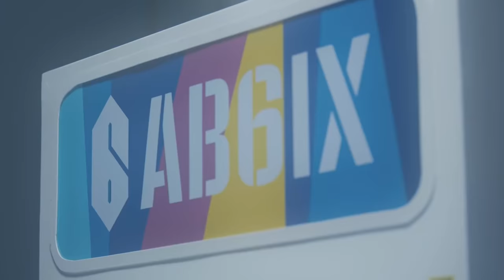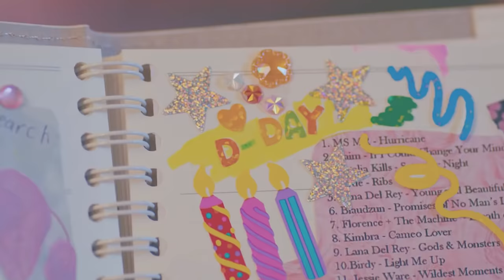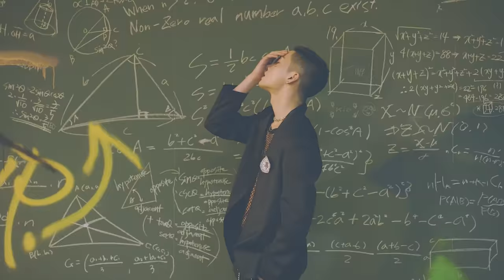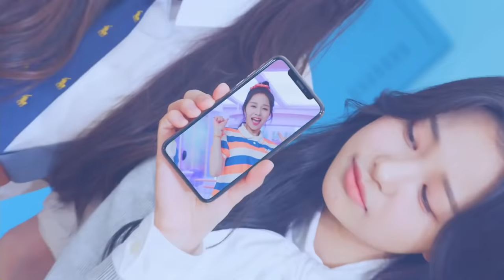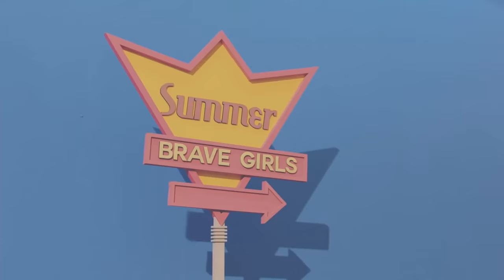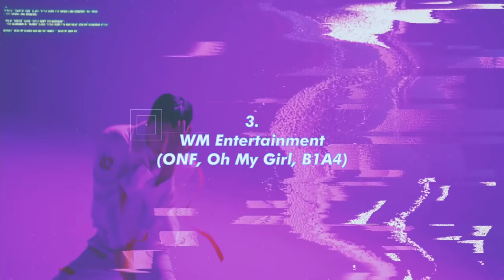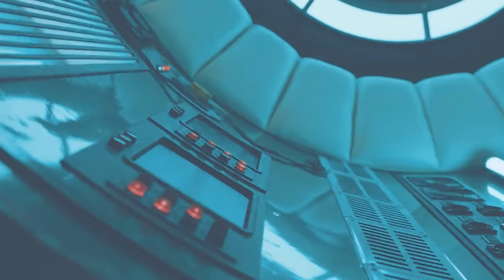Ranking kpop companies based on their music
Read This!

FAQ:

Name: Juice

Pronouns: He/Him

Ult of ults: MCND

Ults: Weki Meki, ONF, Ladies' Code, Ateez, Billlie,

Semi Ults: Twice, Lucy, Purple Kiss, ONEUS, Seventeen, Hyolyn, IVE, CIX, P1Harmony, (G)I-DLE, The Boyz, GWSN, Loona, Stray Kids, Momoland, Pentagon, Kang Daniel, Verivery, Red Velvet, Oh My Girl

Regular stan: Sistar, AOA (not Jimin or Mina), Wei, VAV, To1, WJSN, iKON, Vixx, Fromis_9, CLC, Everglow, Pixy

Casual stan: Up10tion, Cignature, Bvndit, Astro, Spica, ITZY, Woo Jin Young, Cherry Bullet, Cravity, NCT, Kep1er, Monsta X, Mirae, Dreamcatcher, Tri.be, StayC

Kpop kpop k-pop k pop BTS Blackpink Exo Brave Girls Momoland Chungha Sunmi IU   Kim Woo Seok unpopular opinions kpop unpopular opinions reactions reaction HyunA Dawn Aespa Treasure Got7 Day6 NCT 127 NCT DREAM NCT U WayV Nu'est Pristin IOI I.O.I UP10TION woo ah woo!ah! GFRIEND Mamamoo SNSD Girls' Generation IZ*ONE Wanna One X1 Shinee Super Junior Jessi Orange Caramel Miss A Block B Oh My Girl APRIL BoA CLC Somi EXID TXT Tomorrow By Together Bighit JYP SM YG BigBang Winner vixxo Rocket Punch Everglow Weeekly (G)I-dle Gidle ab6ix StayC Chung Ha Kingdom Mnet ELRIS WOODZ SuperM 1THE9 Lucy TOO Golden Child WayV E'LAST T1419 seulgiology axiestan itztaeiltime Drippin BDC MCND Minjae SuperM Enhypen D-CRUNCH OnlyOneOf Bae173 UNB D1CE 1Team Pinkfantasy Survival Show Epex Lightsum Hot Issue Secret Number Xdinary Heroes review rookie group 4th gen groups 3rd gen VIVIZ NMIXX lesserafim queendom boys planet StayC underrated overrated ruined stage presence lipsync raps album rappers hate love MAMA mnet KBS girl teen crush debut disband comeback releases 2022 plagiarized title tracks bsides b-sides brutally honest stage performance o.o

00:00 Intro
01:50 20
03:07 19
04:45 18
06:12 17
07:33 16
08:42 15
09:46 14
10:46 13
11:51 12
13:03 11
14:33 10
15:43 9
16:41 8
17:46 7
19:14 6
20:18 5
21:52 4
23:21 3
24:42 2
26:10 1
27:35 Outro